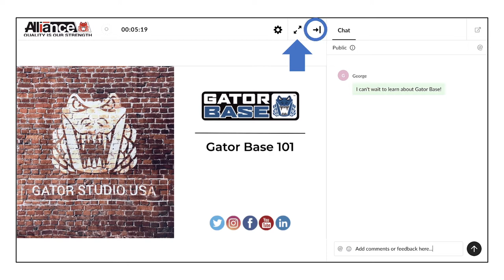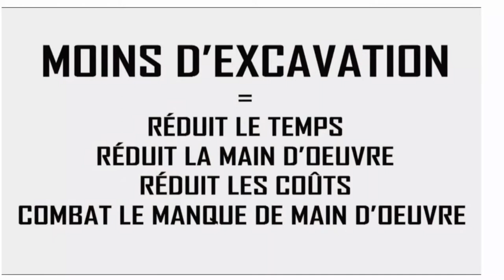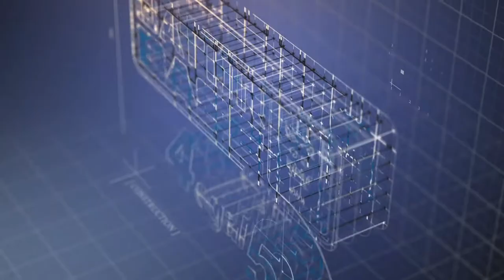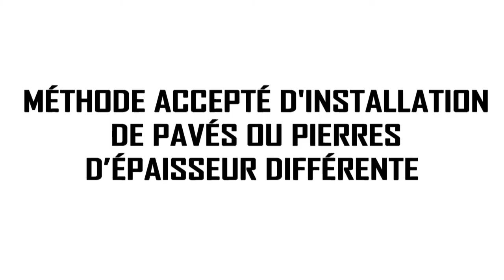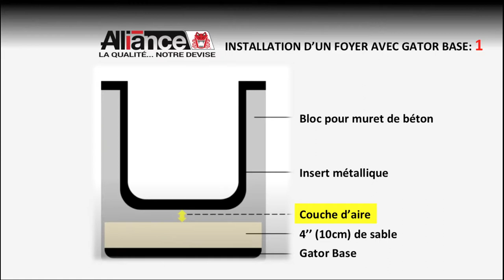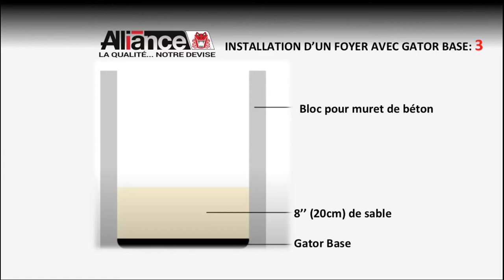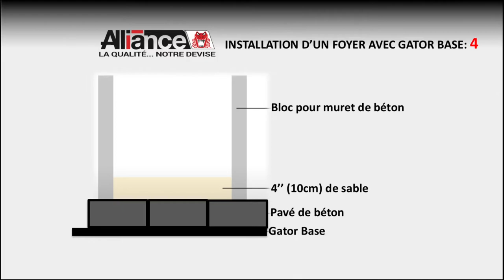Webinaire 6 - Doubler l'efficacité de la Gator Base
Dans notre session Gator Base 101, nous avons couvert les bases. Dans cette session, nous approfondissons le sujet de la Gator Base. Que vous soyez un utilisateur avide ou que vous vous familiarisez simplement avec celle-ci, ce cours couvrira certaines des utilisations les plus avancées de Gator Base. Les sujets comprendront:
- Matériaux de lit de pose alternatifs
- Transitions de superposition
- Utilisation et réglage de la Gator Base sur des pentes inégales
- Utilisation de la Gator Base avec des applications en pierre naturelle
- Foyers et murs d’assises sur la Gator Base